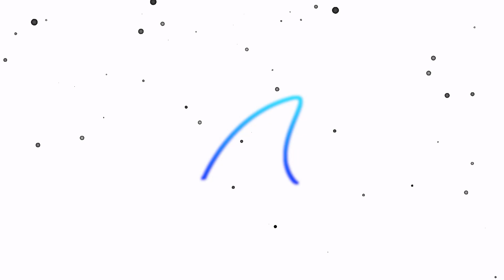Spaghetti but it's a 200 Checkpoint Race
I made Spaghetti into a Racing map with 200 checkpoints...

Whiffing Pro- TBD